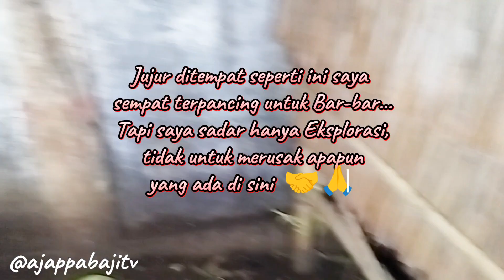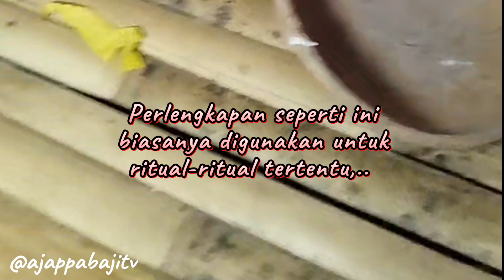PARAH !!! TEMPAT RITUAL APA INI‼️EKSPLORE KANTOR TERBENGKALAI MAKASSAR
Assalamualaikum sahabat @ajappabajiktv dimanapun berada, Kali ini saya berada disebuah lokasi kantor yang mungkin dari segi usianya terbilang cukup lama ya terbengkalai. Karena bangunan dari kantor ini sudah 70% tertutupi oleh semak dan belukar. Cukup tinggi dan menutupi bangunan-bangunan yang ada.

Banyak cerita juga di tempat lokasi ini yang perlu di konfirmasi kebenarannya. Seperti cerita beberapa konten horor mengenai keberadaan pocong kembar di lokasi ini dan adanya tempat ritual khusus di belakang pohon besar. Di sinyalir dijadikan lokasi ritual khusus oleh sebagai masyarakat.

Mengenai praktisi dan kebenarannya biarkan kita menilai masing-masing. Karena kedatangan saya untuk mengexplorasi dan bukan untuk menghakimi siapapun. Bagi teman-teman yang tertarik dengan konten seperti bantu saya dengan menekan notifikasi agar tidak ketinggalan vidio terbaru dari ajappabaji. Terimakasih 🙏